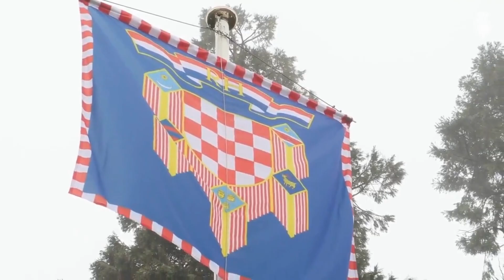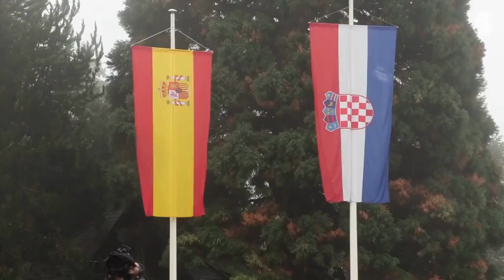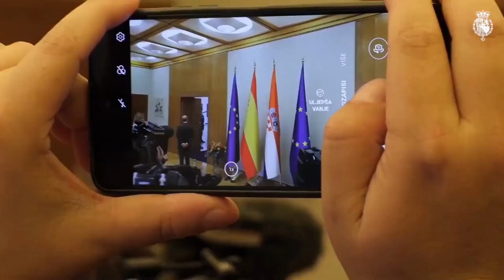King Felipe VI and Queen Letizia of Spain official visit to Croatia, 1st day